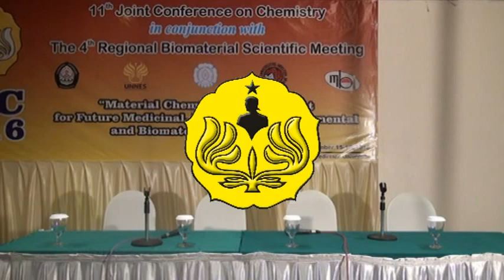Closing Ceremony (The 11th Joint Conference on Chemistry 2016)